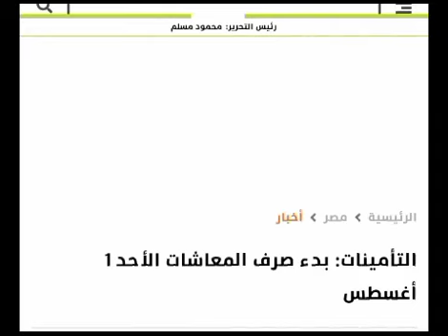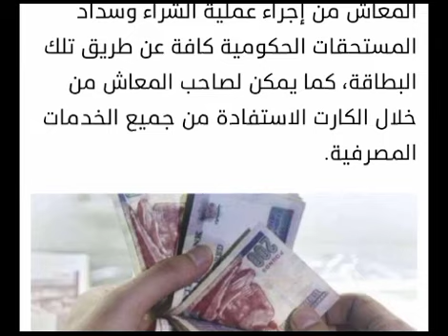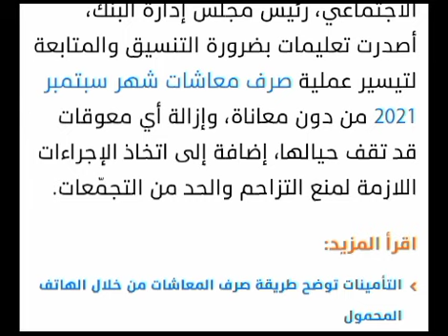مواعيد صرف معاشات شهر سبتمبر 2021وطرق جديده للصرف